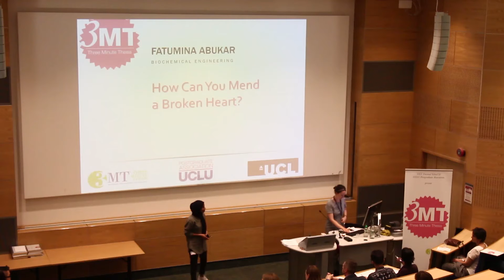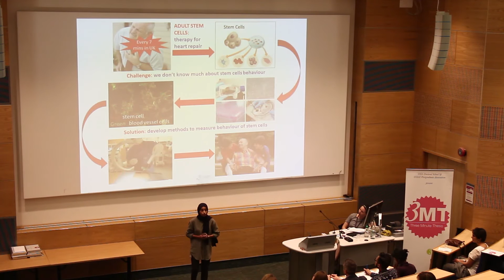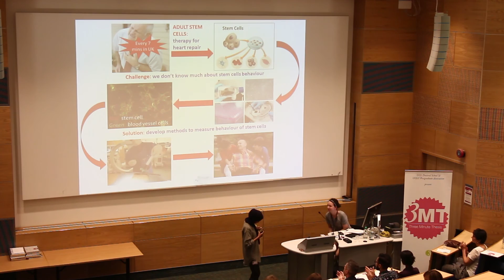Fatumina Abukar, winner of 2015/16 UCL Three Minute Thesis People's Choice Award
Three Minute Thesis ®(3MT) challenges doctoral candidates to present a compelling spoken presentation on their research topic and its significance in just three minutes, in language appropriate to non-specialists. Three Minute Thesis was first established at the University of Queensland in 2008 and has rapidly spread all over the world. Dozens of institutions in the UK already run university-wide competitions, and there is now an established national final in September each year.